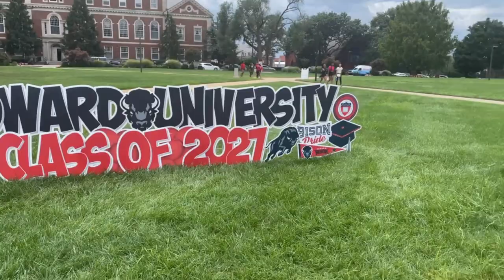Week In My Life: College Edition | Bison Week Vlog